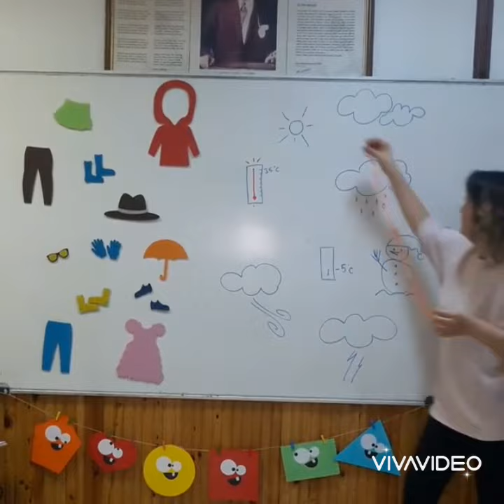weather and clothes